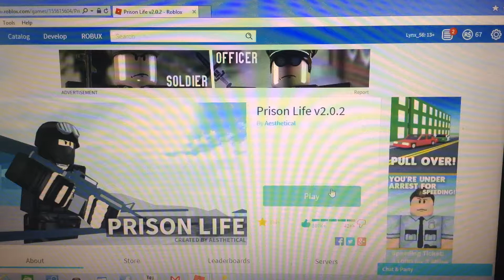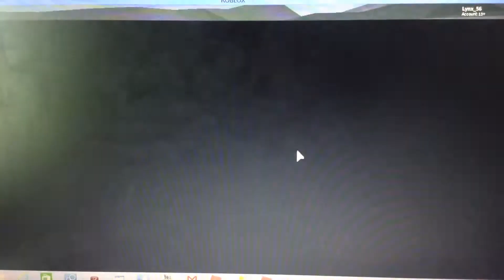Vs | Jailbreak vs prison life v2.0.2 | pt 2